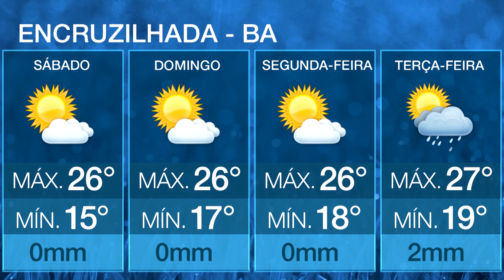Previsão de Geada no Centro Sul do país. Veja onde no Agroclima | 21/05/2022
Clima e Previsão do tempo deste sábado em todo o país: Meteorologia